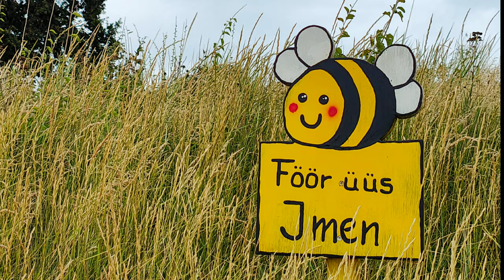Wyk/Föhr Südstrand bis Nieblum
Wanderung Wyk/Föhr Südstrand bis Nieblum (Promenade, am Deich entlang und über den Bohlenweg)